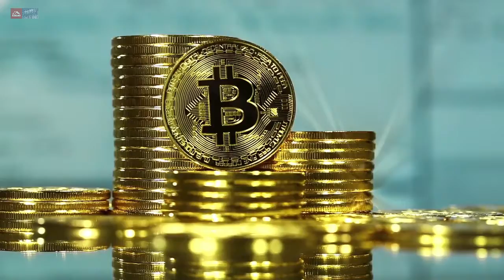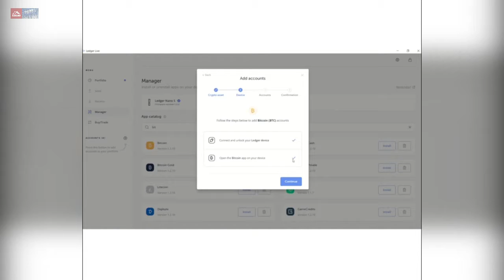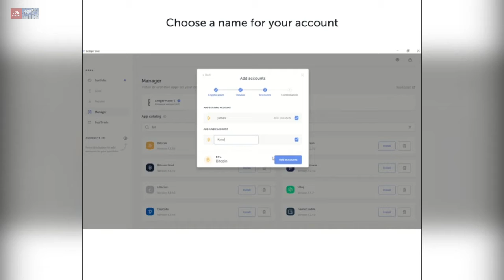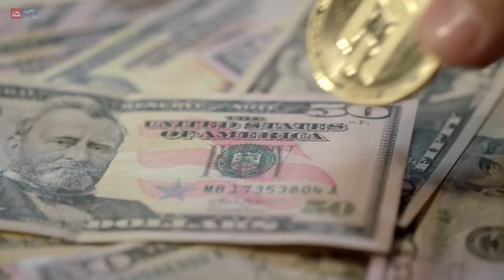Энциклопедия Ledger - Nano Х. Как получать криптоактивы. 13 серия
Вы можете получать криптоактивы на учетные записи, управляемые вашим устройством Ledger Nano X, сгенерировав адрес приема в приложении Ledger Live. Активами, не поддерживаемыми Ledger Live, можно управлять с помощью внешнего кошелька